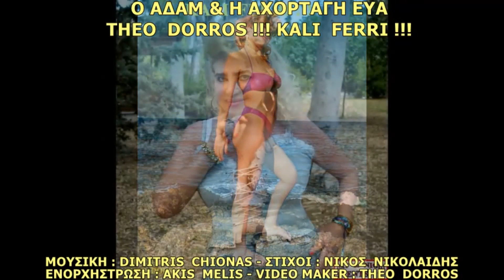Ο ΑΔΑΜ & Η ΑΧΟΡΤΑΓΗ ΕΥΑ - THEO DORROS !!! KALI FERRI !!!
ΜΟΥΣΙΚΗ : DIMITRIS  CHIONAS - ΣΤΙΧΟΙ : ΝΙΚΟΣ  ΝΙΚΟΛΑΙΔΗΣ ,
ΕΝΟΡΧΗΣΤΡΩΣΗ : AKIS  MELIS - VIDEO MAKER : THEO  DORROS(THEODOROS MOUSTAFERIS)